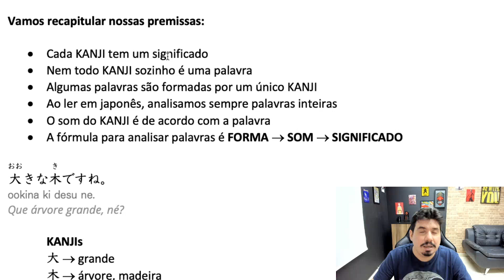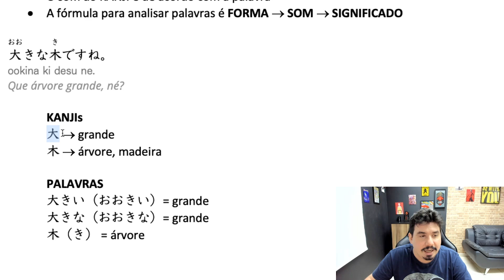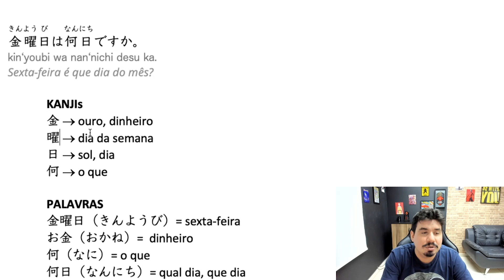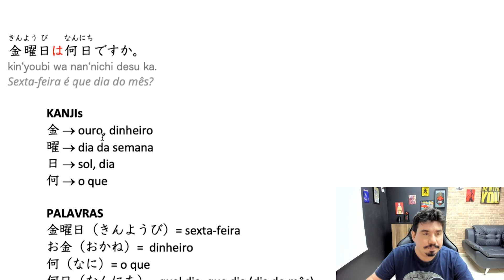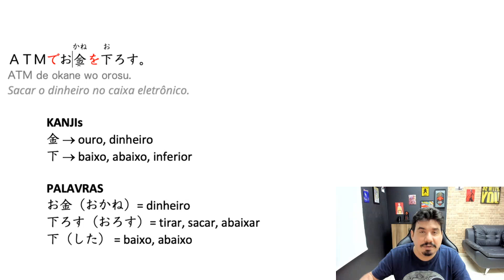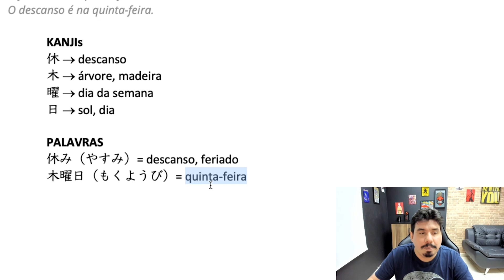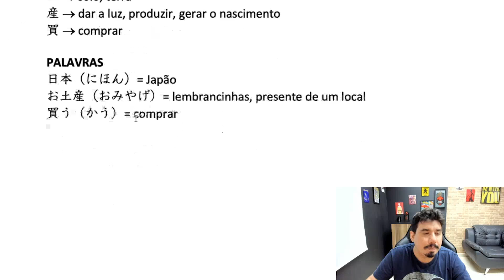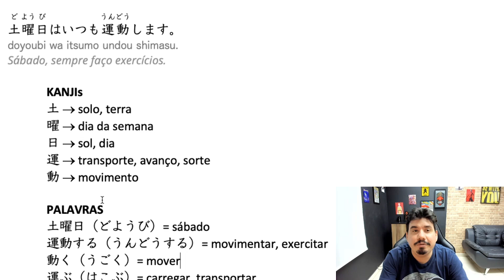Análise de KANJI Aula 03 | Aula de Escrita Japonesa